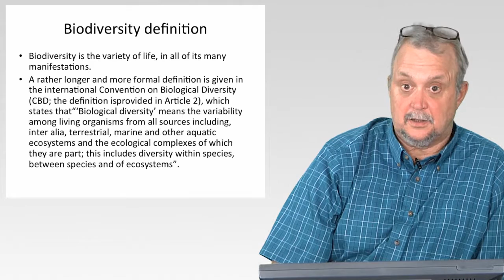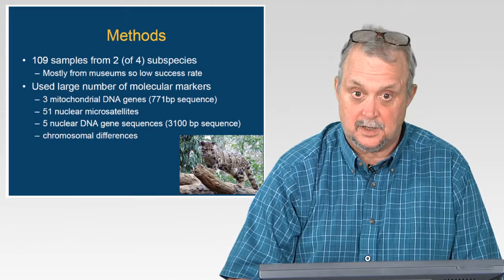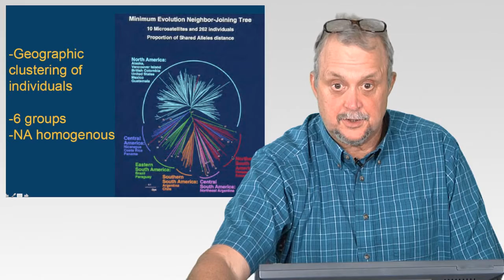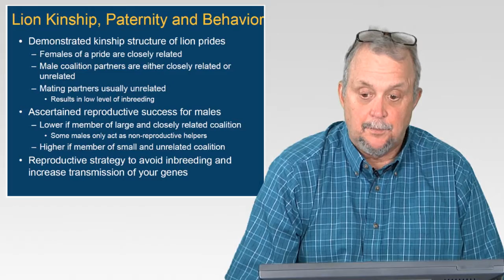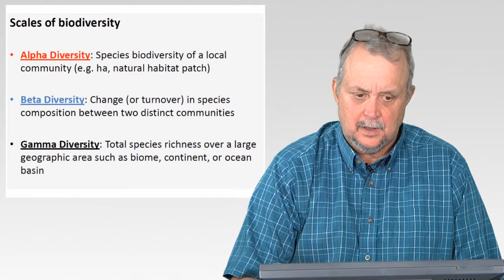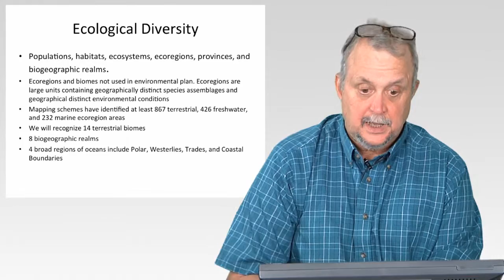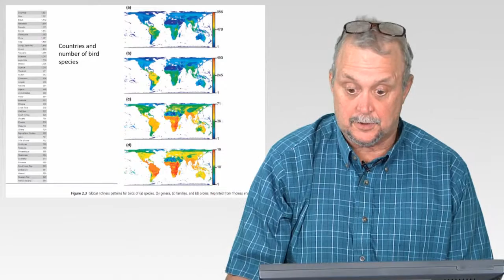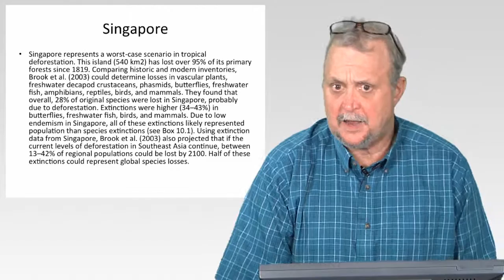Biodiversity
Dr. Stanley Cunningham